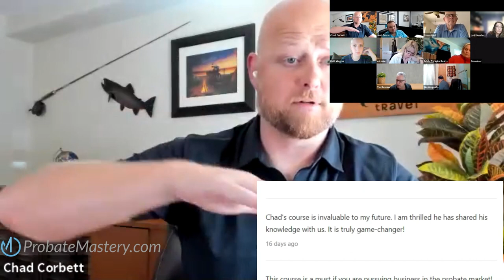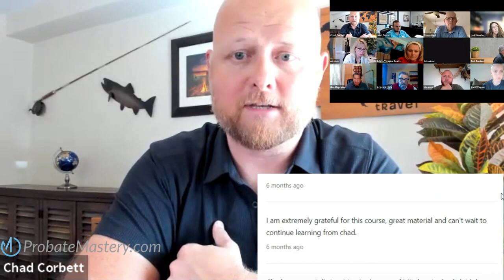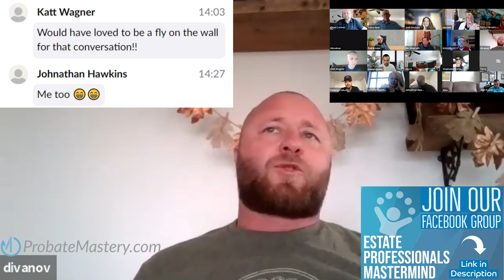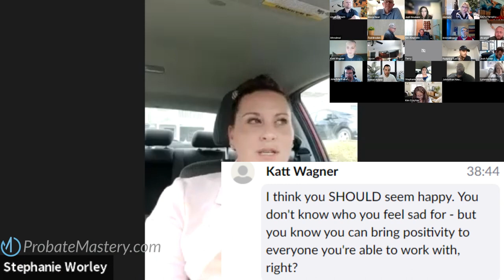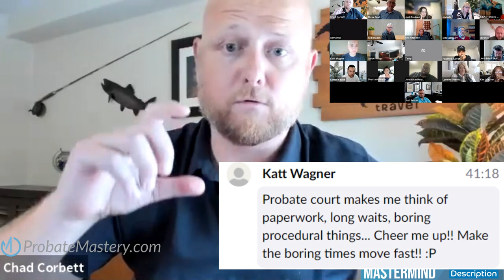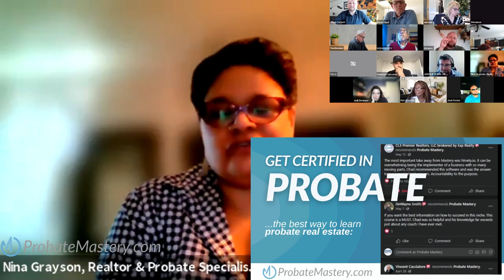Marketing to Pre-Probate vs Probate Leads, Vendor Referrals, and Probate Attorney Script ideas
Weekly Live Probate Training #26: How to show probate attorneys, probate prospects, and pre-probate leads you're not just a typical realtor or investor.

Chad Corbett Probate Training is splitting this week's live recording into two calls:
1) Marketing to Pre-Probate vs Probate Leads and How to get Probate Referrals from Vendor Partners
2) Market Indicators, Asset Classes, and End Buyers you should be looking at right now and in 2022

Want to learn probate real estate? Take Chad Corbett's probate course and get your Certified Probate Expert designation

"“Show people you're the Swiss-Army-Knife Solution in Probate Real Estate.”

Probate Training Topics in this Webinar:
0:00 Introductions
2:05 Digital Door-Knocking: How to get past the gatekeeper
3:55 How to get real estate referrals from probate attorneys and nursing homes
4:59 Finding good real estate referral partners and vendors
9:25 Generating estate planning leads by marketing to your sphere of influence
12:38 Hyperlocal marketing: How to use Facebook groups for real estate leads
16:35 B2B networking and probate marketing ideas: Funeral home directors, nursing home directors, and firefighters
22:52 Handling objections while marketing to probate attorneys
26:26 Probate attorney scripts: What to say when prospecting attorneys for referrals
29:25 Making a probate court video: What’s the best approach when marketing to probate leads?
32:08 All The Leads Pre Probate Leads: How to find and market to pre probate vs probate leads
40:43 What’s the most valuable service you can offer real estate attorneys for probate real estate referrals?

Don't forget to join our Mastermind Group (more than just a probate mastermind!) before you move on to the next video!
The Estate Professionals Mastermind has weekly group challenges, high-energy community support, and bite-sized content.  You'll learn about the probate niche and more of the best real estate niches and how to work them!

Want to see how Chad Corbett's probate certification course compares to the MTI CPRES designation from MTI education? Check for over 300 Probate Mastery reviews.

Be sure to subscribe for more Chad Corbett Real Estate Content on this channel Also, we highly recommend Ed Hayes for more advice on investing and wholesaling in the pre probate real estate!